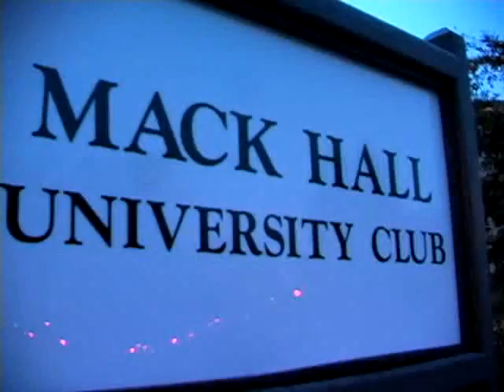2010 CAA Women's Soccer Championship Banquet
2010 CAA Women's Soccer Championship Banquet; Hosted by Hofstra University; November 4th; Hempstead, NY